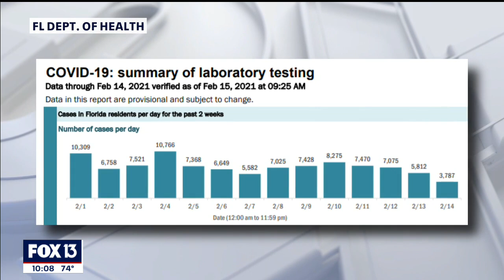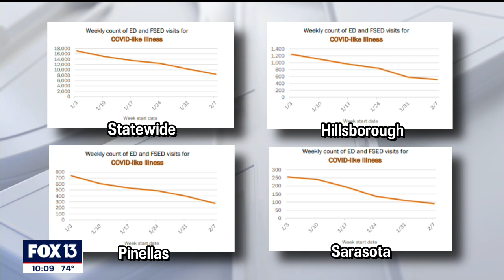Florida COVID-19 cases dropping, but still high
In recent weeks, the number of daily new cases of COVID-19 has been trending down in Florida and nationwide.

It may be a sign we made it past the predicted post-holiday surge but two other key indicators being watched by doctors are hospitalizations and deaths associated with the virus. Though they're down, too, experts say the numbers are still not low enough to let our guards down.